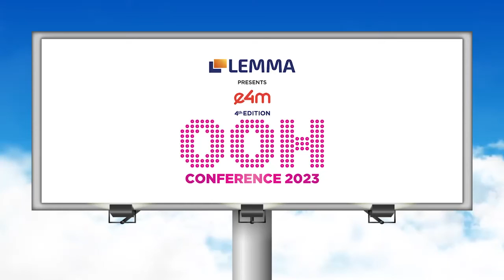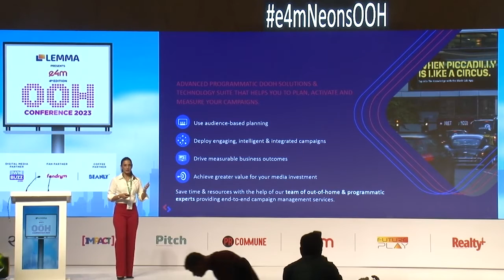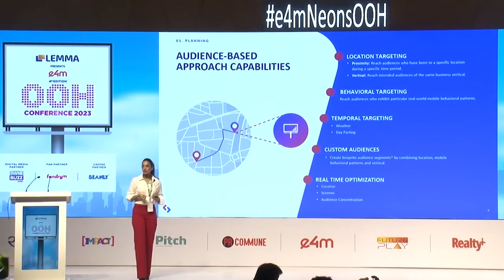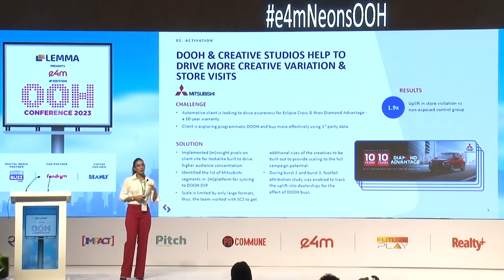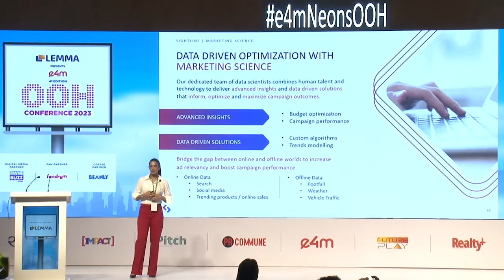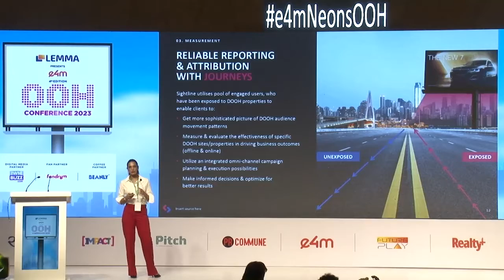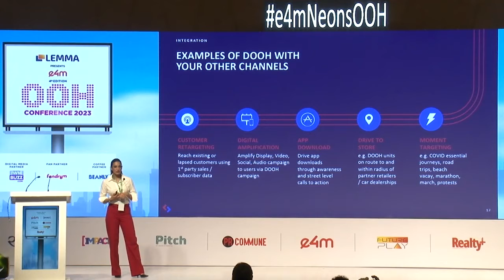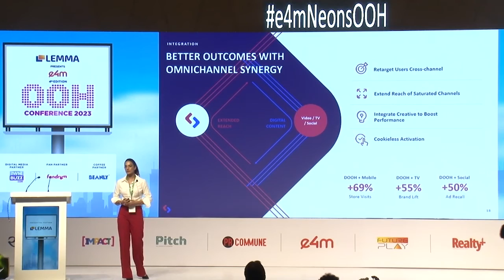e4mNeonsOOH: Expert Opinion by Dimpy Yadav, General Manager, Xaxis India.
Watch an insightful session on 'The Rise of Programmatic DOOH.'